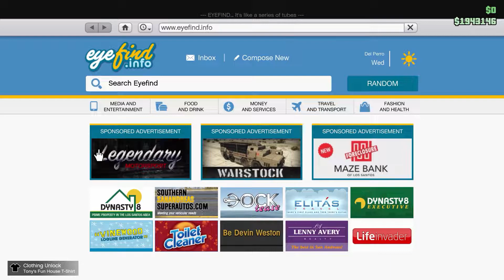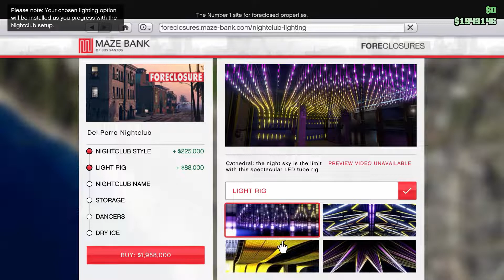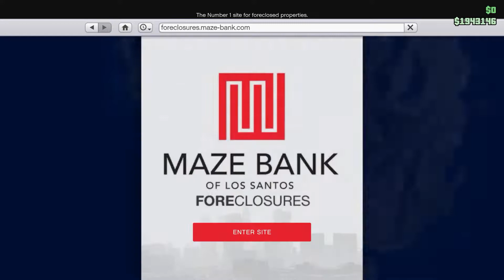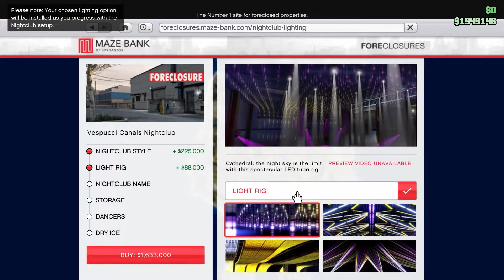GTA V Online #38 After Hours DLC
Finally the GTA V After Hours DLC has released, and this is one exciting DLC, with the return of Gay Tony from GTA IV, we now have a nightclub that we run with him to control all our business, from CEO to Biker businesses, its all controlled under one roof